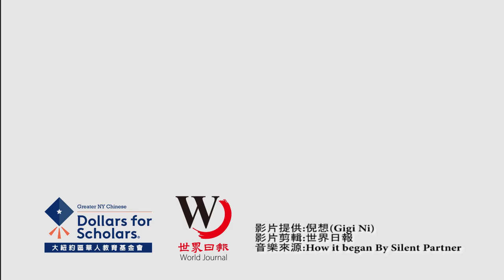【倪想Gigi Ni】大紐約區華人教育基金會 2020雲吞食品成就獎學金獲獎者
~2020大紐約區華人教育基金會 雲吞食品成就獎學金得主~

大紐約區華人教育基金會雲吞食品成就獎學金得主倪想(Gigi Ni)今秋將入讀世界名校哈佛大學(Harvard University)，她憑藉努力，實現了自己和全家人的美國夢。未來她希望成為一名醫生或醫學研究人員，為人類攻克癌症盡一份力，同時她也會服務社區，幫助更多新移民追求美國夢。

➤➤2020大紐約區華人教育基金會 獎學金深入報導